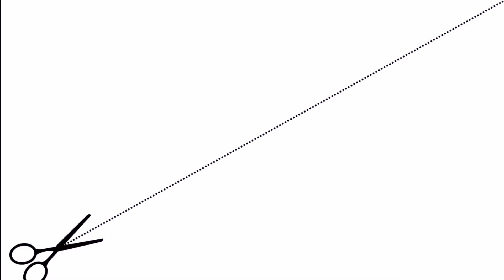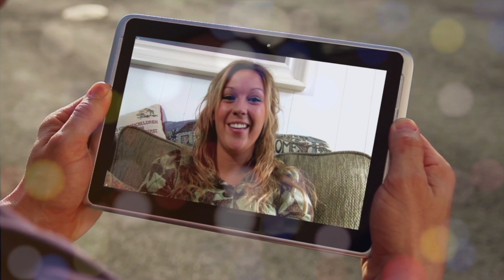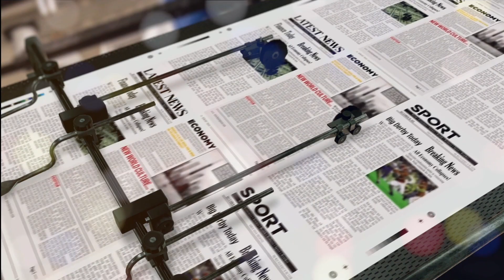Toxic People | How To Deal With Toxic People 🦠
In this video, we're going to teach you how to deal with toxic people. We'll cover the following topics:

1. The basics of toxic people
2. How to spot a toxic person
3. How to deal with toxic people

 toxic people can be really tough to deal with, but with a little knowledge and practice, you'll be able to handle them in a healthy and productive way. Watch this video to learn how to deal with toxic people in a healthy way!

🧿Please be advised that this channels videos - quotes are intended for entertainment- inspirational purposes only.

The videos etc on this channel include scripted motivation, scripted comedies, satires, parodies, and other forms of entertainment.

Names, characters and incidents are often the product of Candidly Sharon H-writer/ director’s imagination, so any resemblance to actual persons or actual events is purely coincidental.🪬